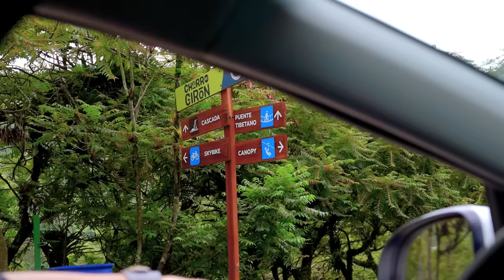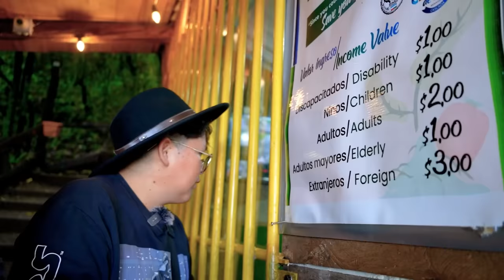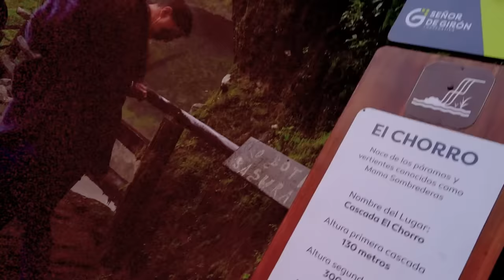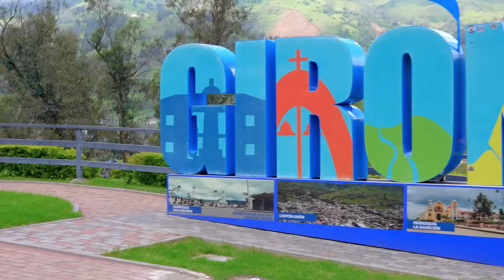CON LA FAMILY EN EL CHORRO DE GIRÓN | Memito Castro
Que mas mijines en esta aventura me acompañaran a mi familia y ami al chorro de Giron en el cual practicamos deportes extremos, Espero que les guste el video ;)